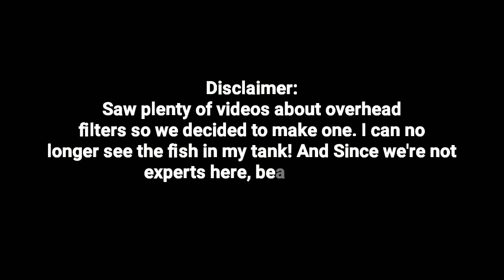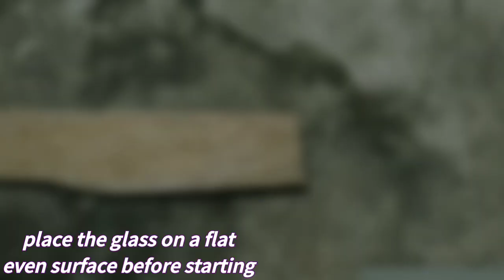Do it Yourself Overhead Filter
Made this clip during quarantine 😂😁 i cant seem to see my fishes anymore! Its a 4 chamber filter/ overhead sump! Planning on a sponge, gravel, coal and bio filter for each. Enjoy the video! Lots of thanks! 😘 Happy